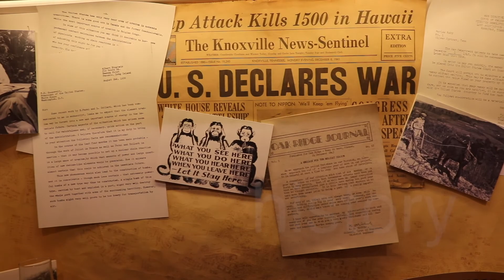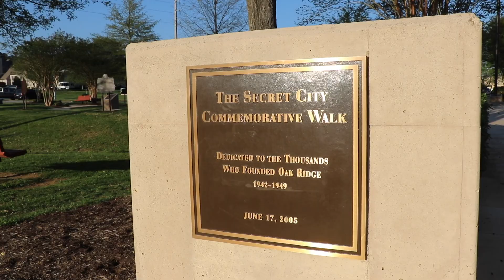Oak Ridge History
Oak Ridge, Tennessee, played a big role in world history. This video is one of 5 Girl on the Roof produced for the Oak Ridge Chamber of Commerce.